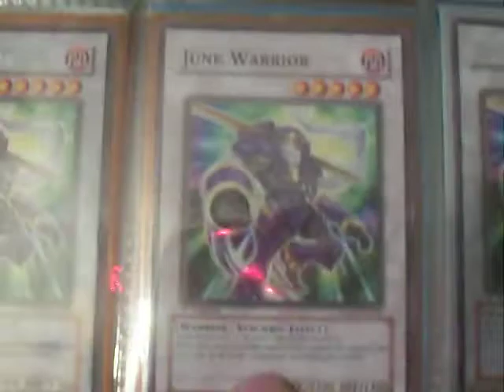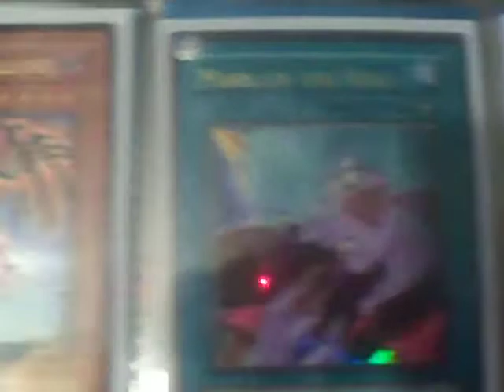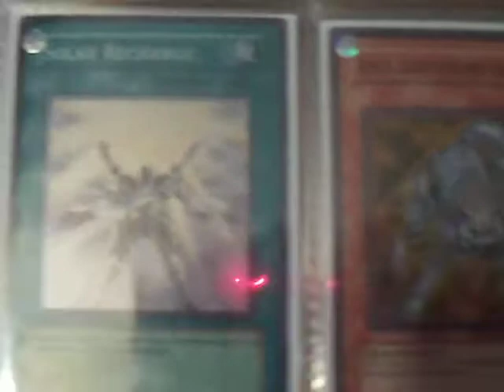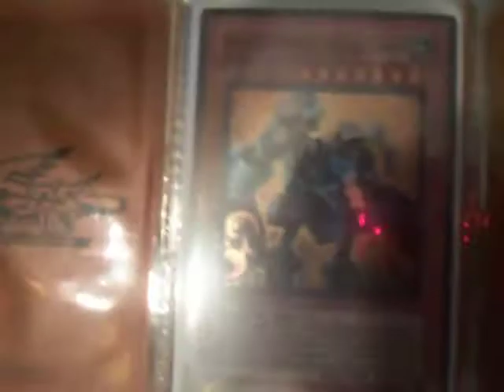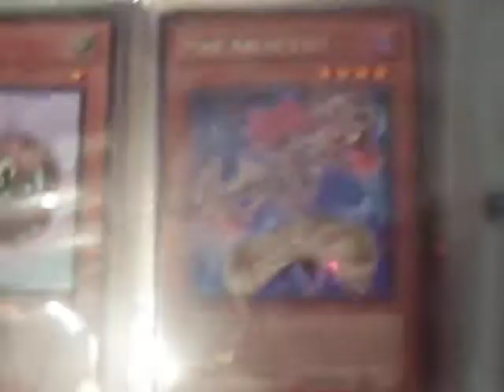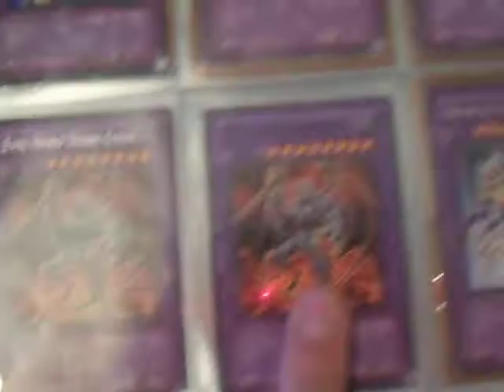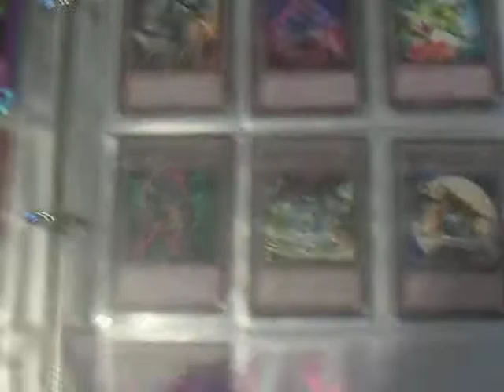Trade Binder 2/5/2010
Back with another trade binder video. Sorry I had to take my other videos down due to family issues. But hopefully these are back up to stay. If you see anything you like, send me a PM or send me an IM on AOL (my screen name is down below and in the video.). Also download my toolbar to keep informed with what I'm doing as well as other news around Yugi-Tube

Rules:
If you come to me, I don't send first.
My cards are mint condition, I expect yours to be also (unless you've told me otherwise.) or I'll probably send them back.
I expect your trade to shop up no longer than 2 weeks after we agree, unless you keep in touch and tell me they will be delayed.
I will make trade proof videos, just ask me to make on, and I will.
Please make an offer, It makes thing so much easier.
I send mail out every Tuesday and Thursday.
I use PayPal, If you would like to send money via PayPal, Just let me know.

AOL: ReelBigCaboose